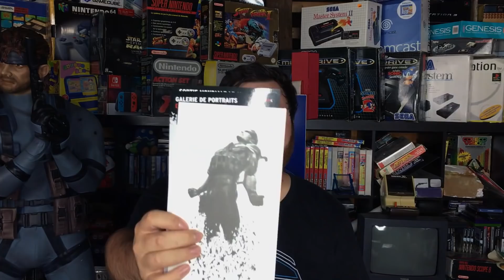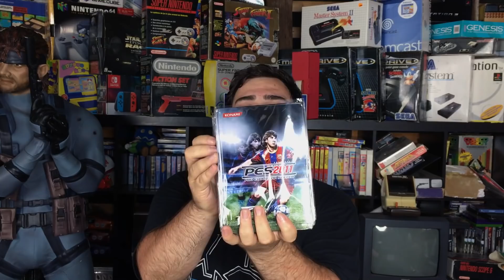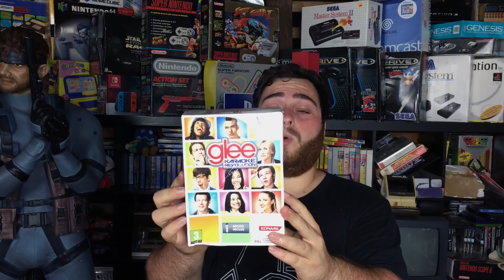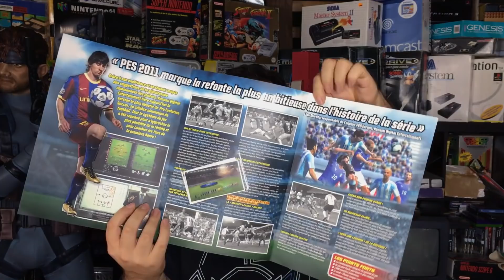CE CARTON 📦 de DON va vous RENDRE DINGUE 😱 !!!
NOS RÉSEAUX ▶▶

AUTRES POSSIBILITÉS ▶▶